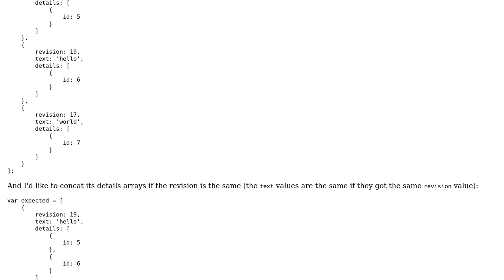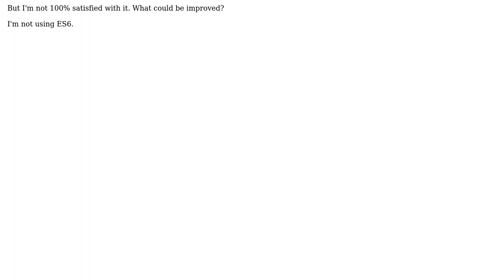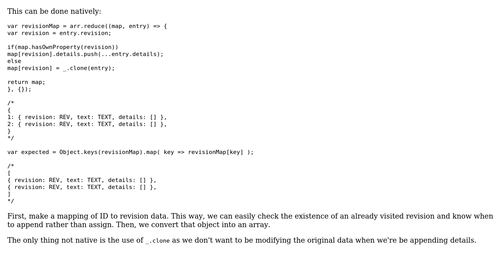Concat a collection's sub arrays and merge their parent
With thanks & praise to God, and with thanks to the many people who have made this project possible! | Content (except music & images) licensed under CC BY-SA | Music | Images & others | With thanks to user Yann Bertrand user Joseph and the Stack Exchange Network Trademarks are property of their respective owners. You are responsible for your own actions.